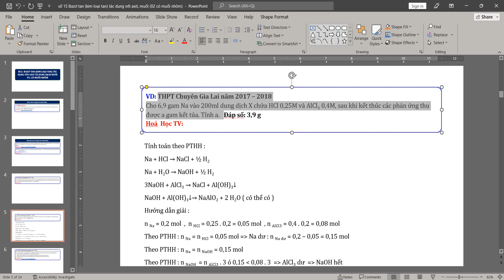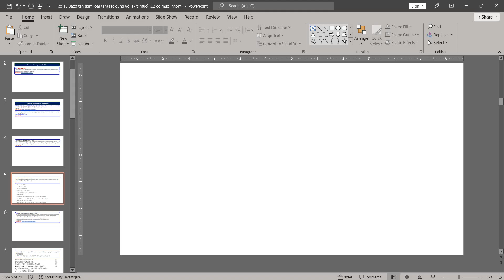Thi vào 10 Chuyên hoá | Cho 6,9 gam Na vào 200ml dung dịch X chứa HCl 0,25M và AlCl3 0,4M, sau khi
THPT Chuyên Gia Lai năm 2017 – 2018
Cho 6,9 gam Na vào 200ml dung dịch X chứa HCl 0,25M và AlCl3 0,4M, sau khi kết thúc các phản ứng thu được a gam kết tủa. Tính a.   Đáp số: 5,46 g